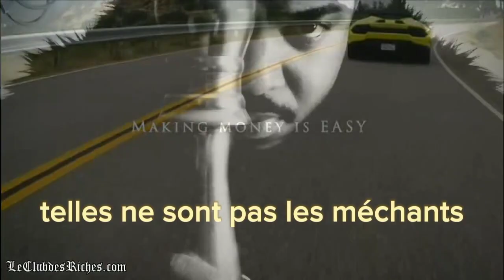Magic Up 1